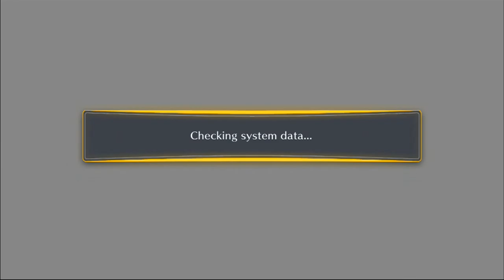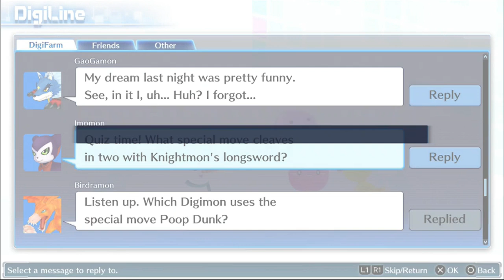RPGMania №64. Digimon Story: Cyber Sleuth. День 8.1.